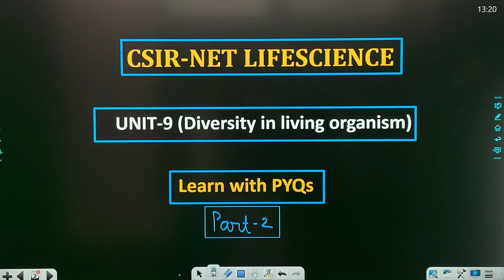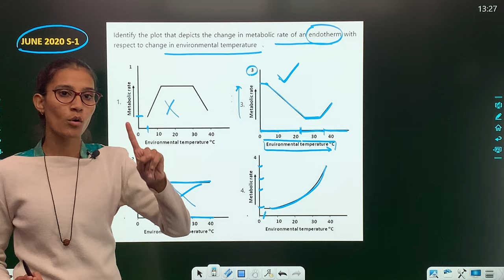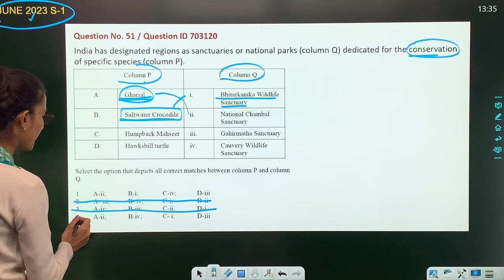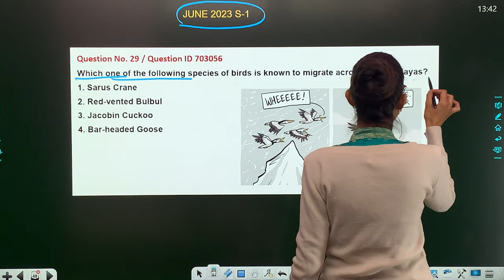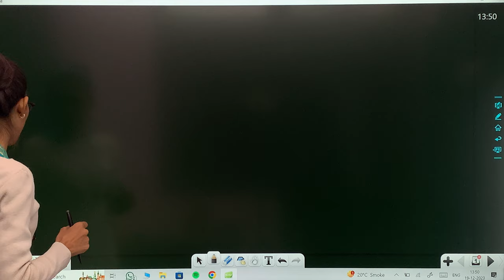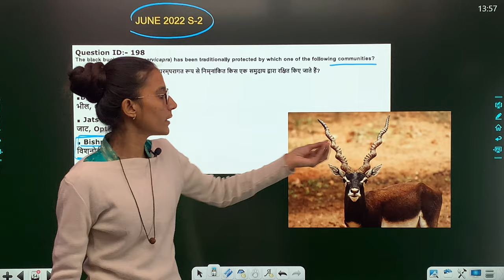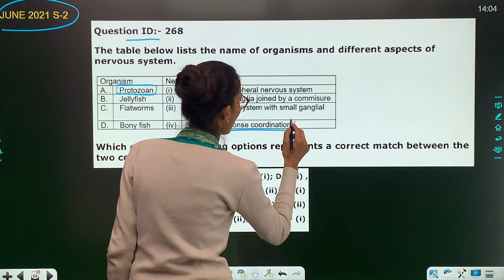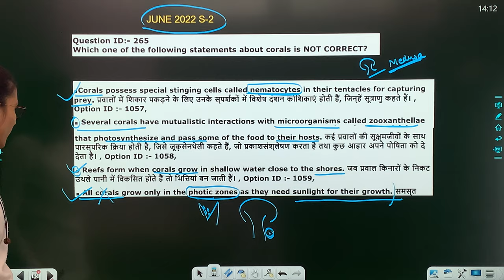Unit 9 PYQs Practice || CSIR-NET LIFESCIENCE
VIDEO TOPIC :- Unit 9 PYQs Practice || CSIR-NET LIFESCIENCE